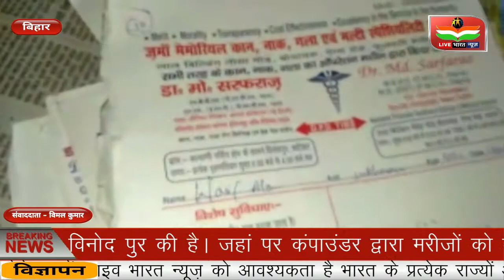कंपाउंडर द्वारा वीडियो कॉलिंग कर किया जा रहा है मरीजों का इलाज LIVE BHARAT NEWS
मामला। नगर थाना क्षेत्र के विनोद पुर की है। जहां पर कंपाउंडर द्वारा मरीजों को देखने की मामला सामने आई है। सूत्रों के अनुसार बताया जा रहा है। कि मरीज अपने इलाज के लिए डॉक्टर सरफराज के क्लीनिक में आते हैं ।और डॉक्टर नहीं रहने पर उनके कंपाउंडर डॉक्टर के सीट पर बैठ कर और डॉक्टर के वीडियो कॉलिंग कर मरीज का इलाज करते हैं। इसके बावजूद भी दवाई स्टोर से दवाई देते हैं। और कच्चा बिल पर दवाई की बील लिखकर पैसे लेते  हैं इसकी सूचना युवा राजद के बिहार प्रदेश सचिव आशु पांडे को मिली वे तुरंत इस मामले की जांच करने डॉक्टर सरफराज के क्लीनिक में पहुंचे और मामला को  देखकर कटिहार के सिविल सर्जन को सूचना दी गई की बिनोदपुर स्थित डॉक्टर सरफराज के क्लीनिक पर उसके कंपाउंडर ही डॉक्टर के कुर्सी पर बैठकर मरीजों का इलाज कर रहे हैं सूचना मिलते ही सिविल सर्जन ए०पी० साही ने तुरंत एक टीम की बैठक की गई जिसमें डॉक्टर गोपालकार और ड्रग इंस्पेक्टर एवंअन्य पदाधिकारी की टीम बनाई गई जांच में आई जांच टीम ने यह बताया गया कि यह क्लीनिक अवैध रूप से चलाई जा रही है। इस क्लीनिक का कोई रजिस्ट्रेशन नहीं की गई है। और दवाई स्टोर का भी कोई लाइसेंस नहीं लिया गया है। और यहां के कंपाउंडर जो मरीजों को सुई और दवाई कर रहे हैं। इन्हें भी ड्रेसर का कोई सर्टिफिकेट नहीं है। और आज 17 मरीज से ₹300 लिया गया है और इलाज किया जा रहा है जबकि डॉक्टर सरफराज पटना में है इसकी सूचना बोर्ड भी नहीं टांगी गई है इस पर उचित कानूनी कार्रवाई की जाएगी फिलहाल दवा स्टोर पर टीम द्वारा ताला लगा दिया गया है। लाइव भारत न्यूज़ एक हिंदी न्यूज चैनल है। लाइव भारत न्यूज चैनल लोकल खबरों के साथ-साथ राजनीति, अपराध, मनोरंजन, व्यापार और खेल के तमाम खबरों को दिखाता है। हम प्रत्येक खबरों को सच्चाई के साथ आपके सामने प्रस्तुत करते हैं। हमारा उद्देश्य यह है कि हम आपके क्षेत्र से जुड़े हर मुद्दों को अपने चैनल के माध्यम से दिखाएं और उसपर तत्परता से कार्यवाही करवाएं।